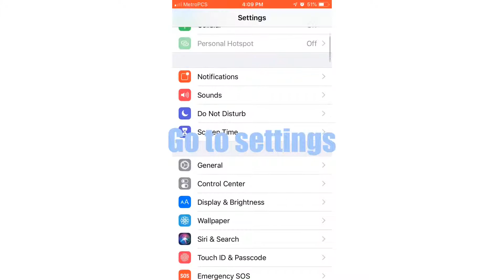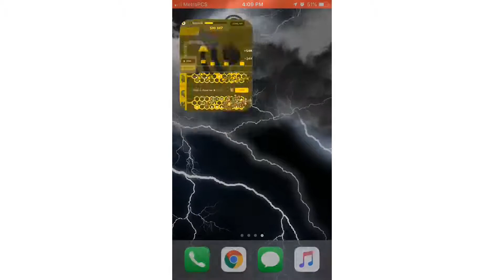Bee Factory Glitch! Max Out Fast! Unlimited Cash!